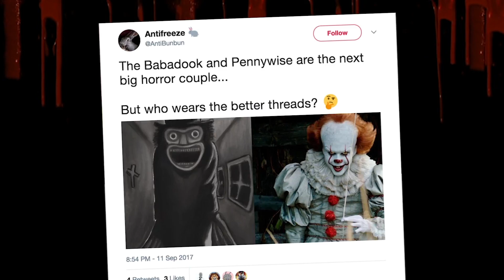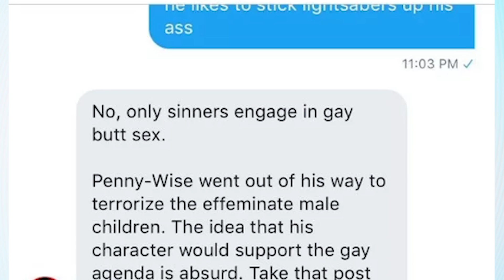Pennywise and The Babadook are GAY and DATING | What's Trending Now!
Pennywise and The Babadook are DATING

The Internet has decided that the two horror icons have the hots for each other!